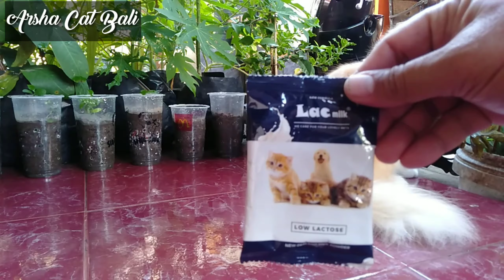Anak Kucing Persia Belajar Minum Susu Pakai sepetan .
Terima kasih banyak buat sobat semua 🙏 sudah berkujung 🏘️ dan memberi support💪 saya doa terbaik semoga semua di mudahkan riskinya & dilancarkan usahanya ...amin